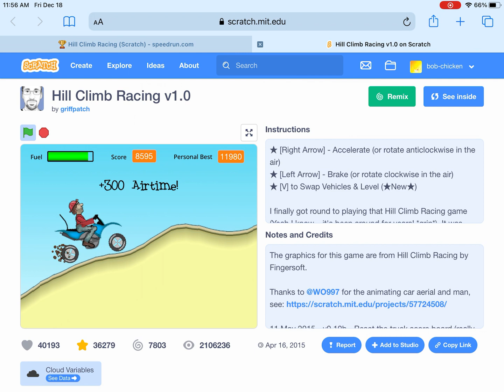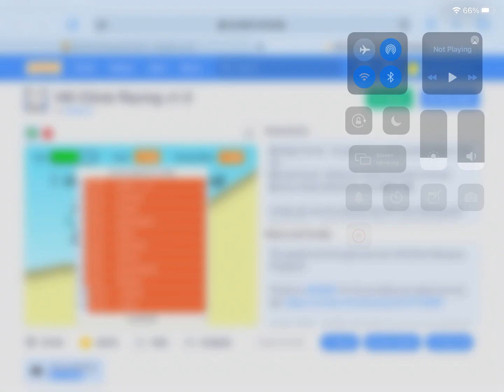HCR (SCratch) 10k yees 50.2